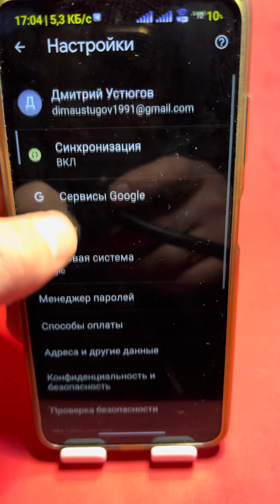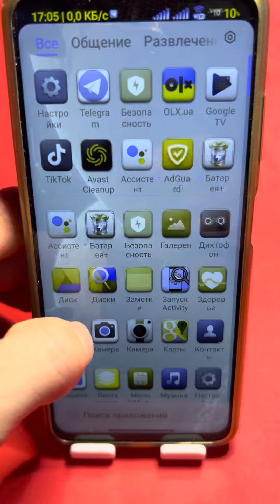Постоянный обмен рекламными данными!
И так сегодня научу вас как отключить постоянный обмен рекламными данными на своем телефоне!